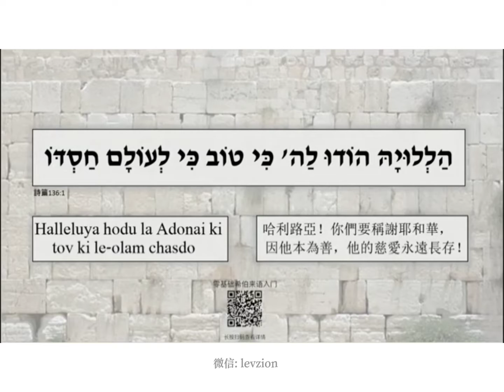住棚節必懂的一句希伯來語 （查詢微信：levzion）